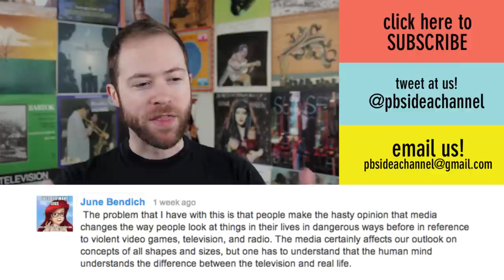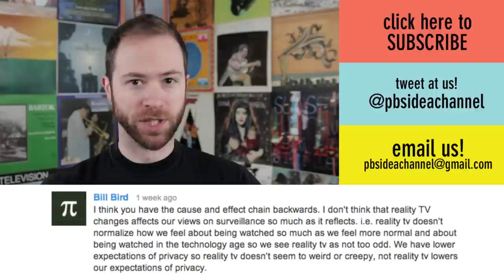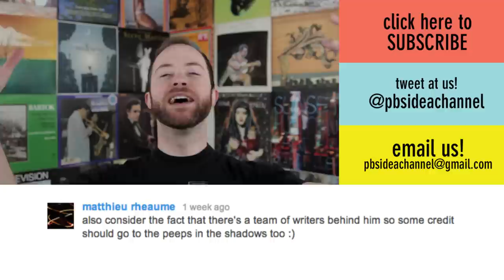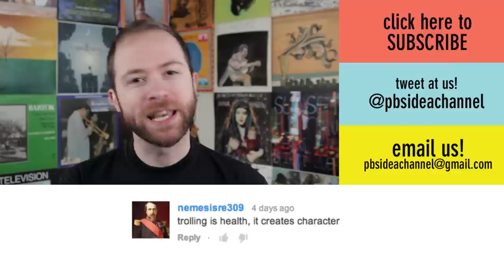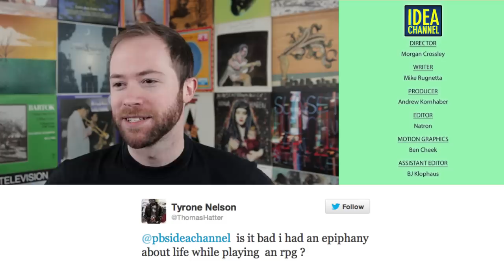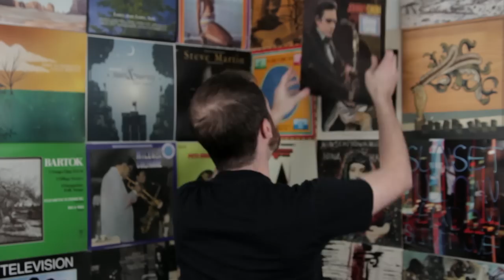Is Avatar: The Last Airbender Anime? | Idea Channel | PBS Digital Studios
What IS Anime? After binge watching the american produced Avatar: The Last Airbender & Avatar: Legend of Korra, the question seems more complicated. The general consensus in the west is that anime is a product of Japanese culture, and TRUE anime can only come from Japan. But would it blow your mind that in Japan, ANYTHING animated is anime (including Family Guy)?! So what defines anime - visual and tonal style? Geographic borders? Is there a reason to keep the definition of anime limited? Watch the episode to find out!

Thanks to Griffin for his thoughts and comments on this episode.